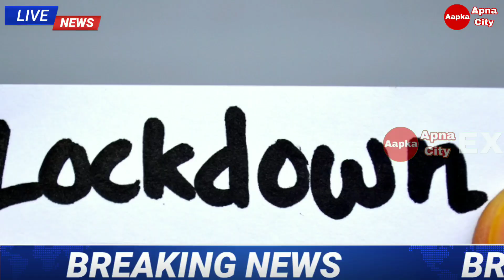Breaking News : 15 अप्रैल 2021 तक लॉकडाउन, ट्रेन बंद रहेगी या चालू | Lockdown till 15 april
Pm modi on lockdown
Lockdown news 2021
Lockdown today update
Lockdown 2021
Lockdown news update 2021
Lockdown in india today
Coronavirus news
Lockdown today
Lockdown 2021 meain kab lagega
Lockdown in India 2021